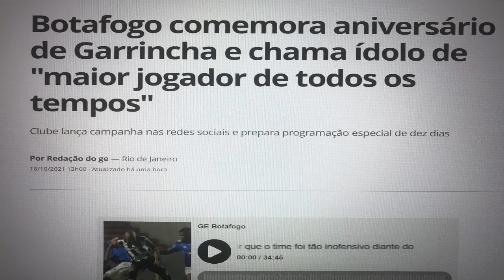RESUMÃO DAS NOTÍCIAS DO BOTAFOGO NESTA SEGUNDA, 18//GARRINCHA 88 ANOS.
As versões para o aniversário de 88 anos, se vivo fosse, de Manoel Francisco dos Santos, o GARRINCHA, nosso maior ídolo. Na verdade, ele nasceu no dia 28 de outubro e não no dia 18, conforme versão. Esclarecemos esse episódio no vídeo e falamos da possibilidade de Navarro ficar no Botafogo em 2022, apesar de muitos clubes interessados em nosso artilheiro.

COMENTE
UM ACHO DE LUZ, O CANAL QUE FALA O SENTIMENTO DA TORCIDA

Se quiser colaborar financeiramente com o canal manda um pix para

Nossas Lives acontecem de às 9h da manha, de segunda a sexta, e nas quartas, excepcionalmente, temos a Quarta Especial, às 20h.